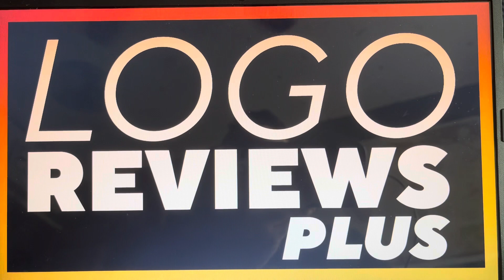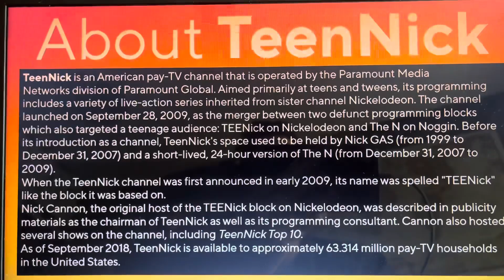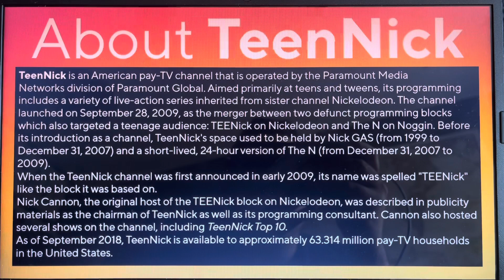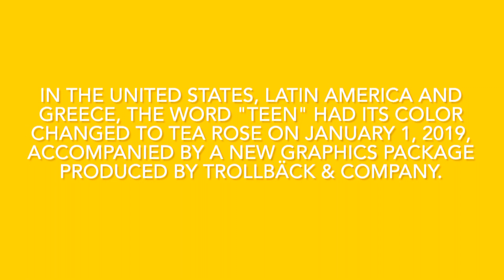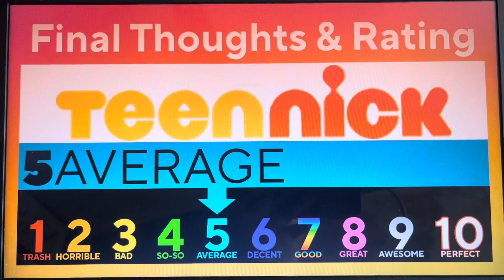Logo Reviews Plus #7 - TeenNick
Hello, everyone! Welcome to Episode 7 of Logo Reviews Plus! For this episode, we are taking a look at TeenNick! Enjoy, guys!